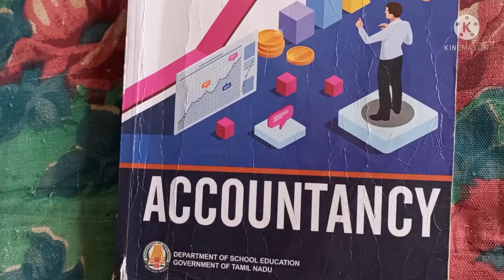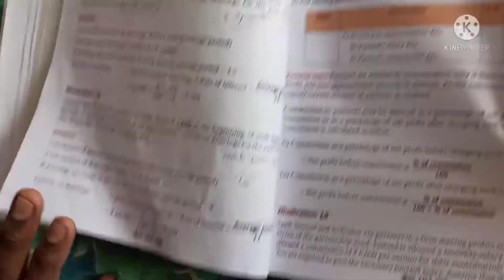12th standard Accountancy Unit 3 illustration 18/Tamilnadu 12th Accountancy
12th standard Accountancy chapter 3 illustration 18/Tamilnadu 12th Accountancy